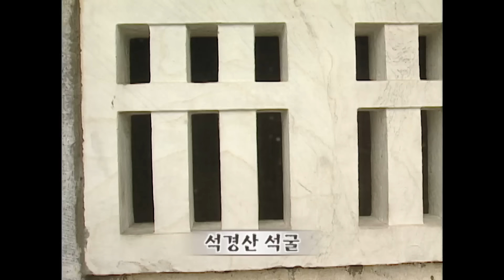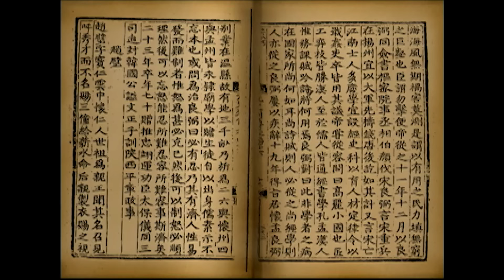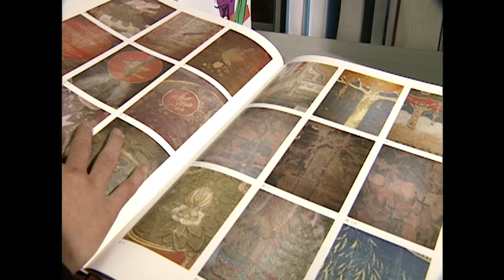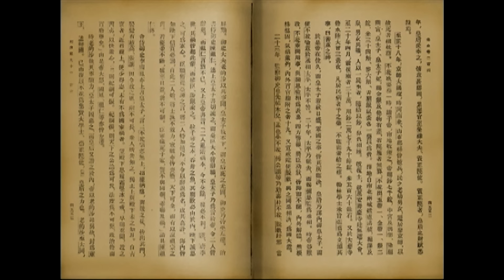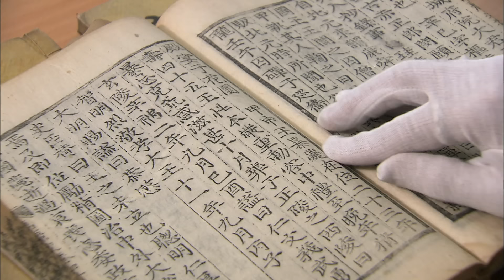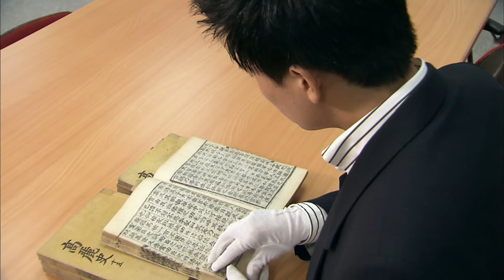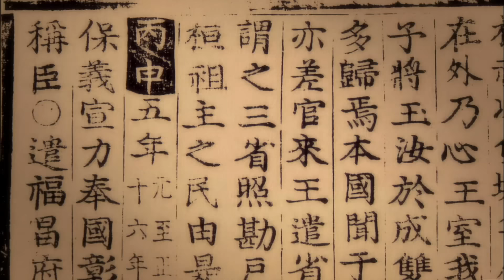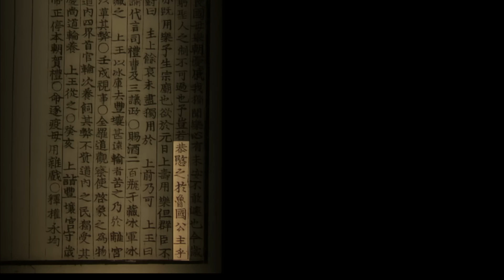고려와 원의 국제결혼, 세기의 사랑을 만들다 (KBS_2001/2008.방송)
▶ 00:00 역사스페셜 타이틀

▶ 00:17 역사스페셜 - 미스 고려 기황후, 대원제국을 장악하다
- 원나라 기황후는 고려시대 기자호의 막내딸로 태어났다. 몽골의 침입으로 원나라 황궁의 궁녀로 끌려간다. 원나라 순제의 총애를 받던 중 제1황후가 죽고 고려 환관의 도움으로 황후에 올라 아들을 낳는다. 기황후는 30여년간 권력을 장악했으며 이 시기에 고려의 많은 문화가 원나라에 전해진다.

▶ 58:33 한국사 전 - 신화가 된 사랑, 공민왕과 노국공주
[반원주의자, 원나라 공주와 사랑에 빠지다]
고려 31대 공민왕과 원나라 위왕(魏王)의 딸 노국공주. 이 둘의 만남은 전형적인 정략결혼이었다. 그러나 왕비 우세의 일방적인 결혼 관계였던 다른 임금 부부와는 달리 그들은 서로 사랑에 빠졌다.

[노국공주, 개혁의 길을 함께 걷다]
지지기반이 미약한 공민왕에게 원나라 황실가인 노국공주는 든든한 조력자였다. 비록 조국인 원나라에 반한 개혁정책이었으나 노국공주는 오히려 자신의 권위로써 공민왕을 보호해 주었다. 노국공주의 후원과 함께 공민왕의 반원개혁 정치는 눈부신 성과를 거둔다. 마침내 원나라에 함몰되었던 북방영토를 수복한 것이다. 원에 복속된 지 99년 만의 일이였다!